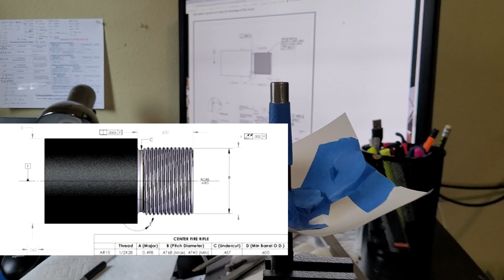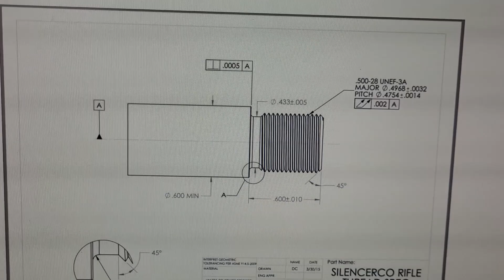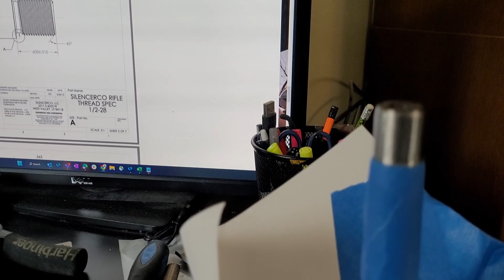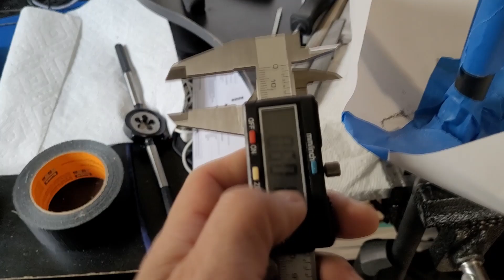DIY Barrel Threading in Easy Way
Just got my Savage Arms Axis II Compact Black Bolt Action Rifle - 223 Remington. I like the gun, but unfortunately, no threads on the barrel for me to add a muzzle brake.

Called almost all gun smith's in my town, but none of them can do barrel threading locally. So, I decided to do it my self again.

Again, I'm happy with the result. I know some of you don't like this idea, but I only want to share for folks out there who want to tray it themselves.

Keep in mind, this video is for your entertainment purposes only. Not as a manual or a guideline. If you have a gunsmith can do it for you in your area, you are lucky and should go to them.